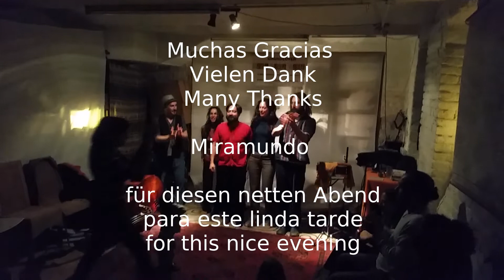MIRAMUNDO live im VEKKS 11.5.2019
Barcelona ist ein Mekka der Musik, eine interaktive Umgebung, in der
sich Musiker aus Europa, Afrika, Asien und Lateinamerika treffen,
um einzigartige Musik aus dieser Stadt zu kreieren. MiraMundo-Mitglieder
sind vereint durch Freiheit, den Mut, Grenzen zu überwinden, die Liebe zum
Multikulturalismus und ein globales Verständnis ihrer eigenen Traditionen.
MiraMundo-Songs präsentieren intime Geschichten über Liebe, Reiseerlebnisse
und Gefühle, während sie verschiedene Genres kombinieren: Bossa Nova,
mexikanische Mariachi, Samba, italienische und Gypsy-Lieder
oder afrikanische Traditionen vermischen sich zu einer ausgewogenen
Mischung aus sanften Rhythmen und starken Melodien. "Verbindende
Kulturen, die fern erscheinen".

​Luiz Murá (Brasil) voice, viola caipira, charango and guitar.
Agostino Aragno (Italy) voice and violin.
Ernesto Vargas Aguila (Mexico) voice, bass and double bass.
Marina Curbelo (Spain) voice and percussion.
Jabu Morales (Brasil) voice and percussion.